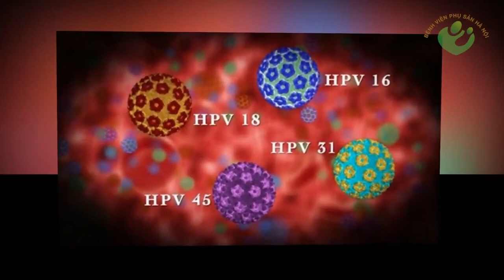Mắc virus HPV type 16 có điều trị được không?